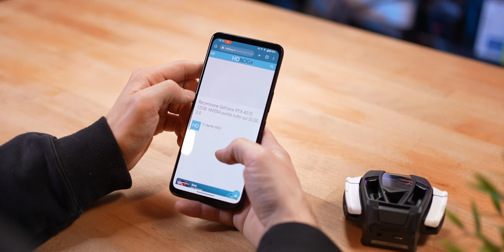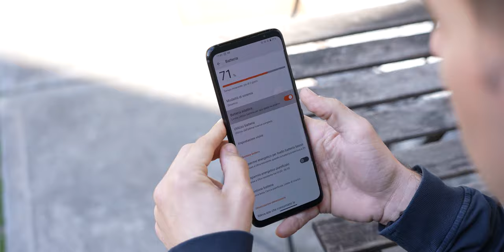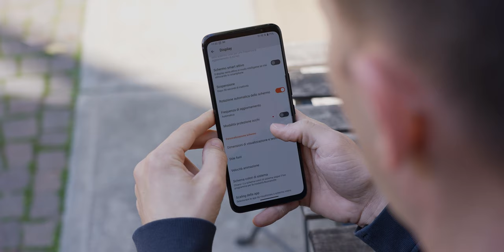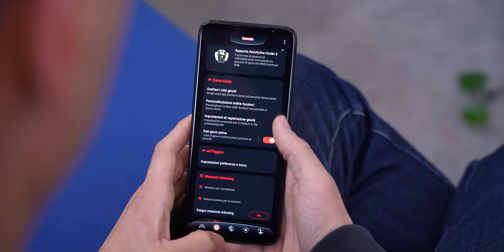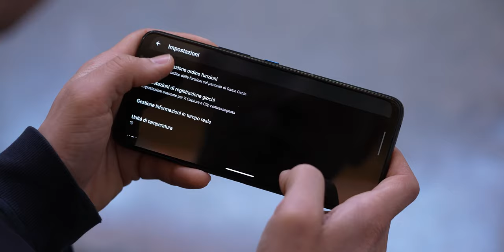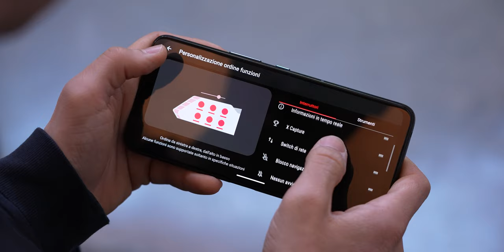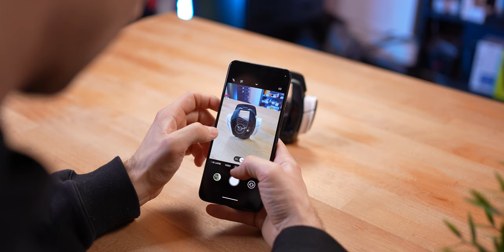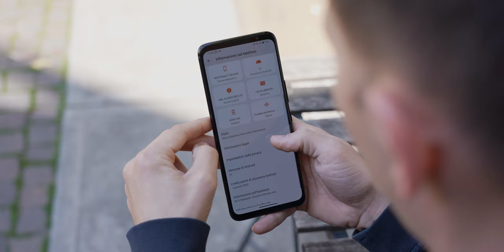ROG Phone 7 Ultimate: IL GAMING PHONE PER ECCELLENZA si aggiorna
Il marchio ROG è negli anni diventato uno dei più riconoscibili all’interno del panorama del gaming, soprattutto quando si parla di gioco in mobilità. I portatili del brand riconducibile ad ASUS sono molto spesso tra i più apprezzati dai giocatori, i ROG Phone sono sinonimo di gaming phone e di recente si è iniziato a parlare anche di dispositivi, come ROG Ally, che puntano a unire le caratteristiche di più prodotti differenti per creare esperienze di gioco se del tutto non inedite, quantomeno originali.

Guardando al mercato degli smartphone, ROG Phone 7 Ultimate (e la variante ROG Phone 7) escono in un momento particolare: parte della concorrenza ha deciso di lasciare il passo, mentre i progressi fatti negli ultimi anni non permettono più enormi evoluzioni, suggerendo piuttosto un lavoro di aggiornamento e di guadagni incrementali.